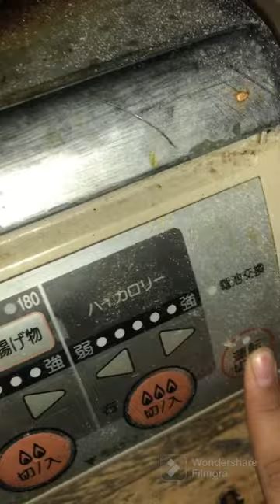Hot carbonara korean ramen comfortfood ramen asmr the chefology